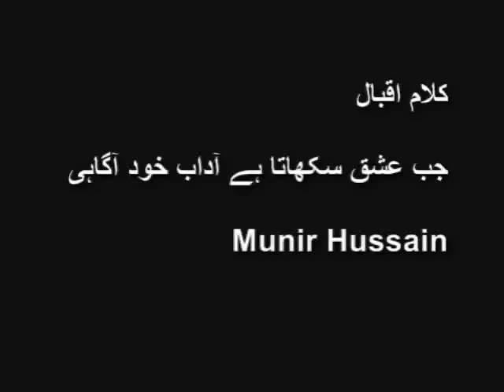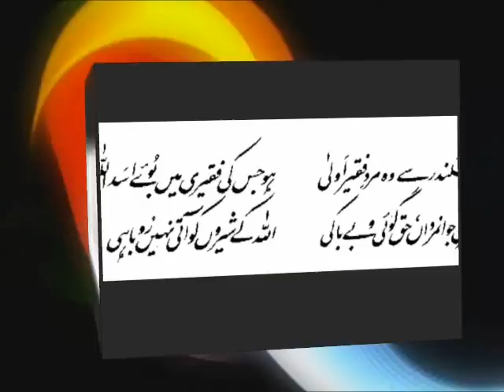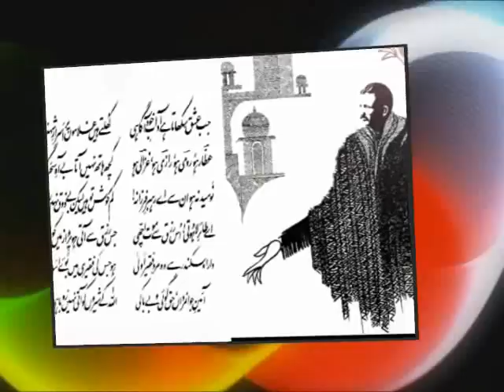Kalam-e-Iqbal by Munir Hussain - jab ishak sikhata hai Adab-e-khud aagahi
Munir Hussain singing Iqbal